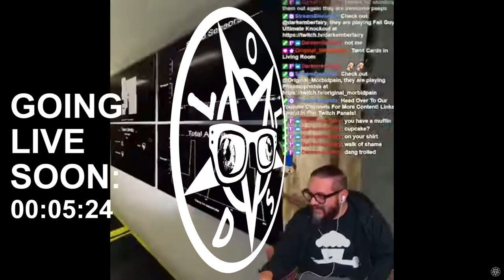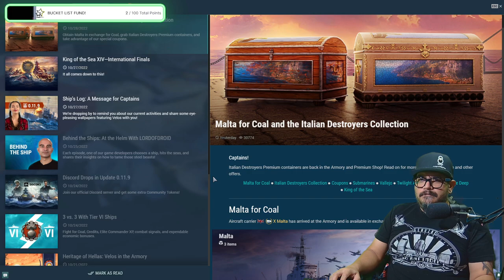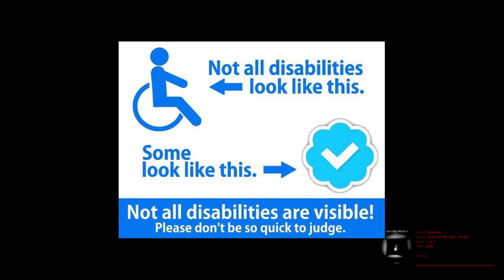Sailor Sammy Sicko Goes Popeye On Some Blutos | 1080p60fps PC | Twitch Vods